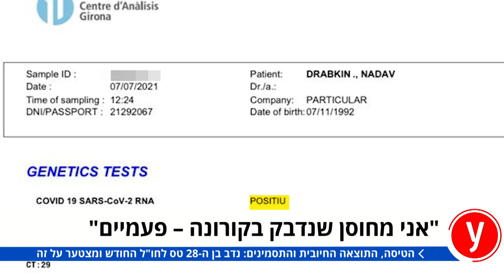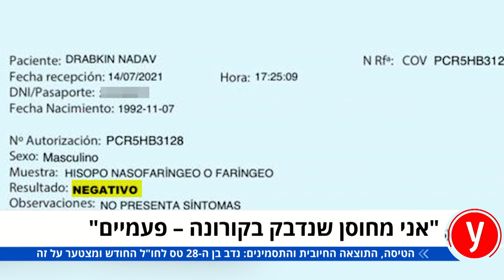התחסן ונדבק פעמיים: אל תטוסו לחו"ל, מצטער על זה